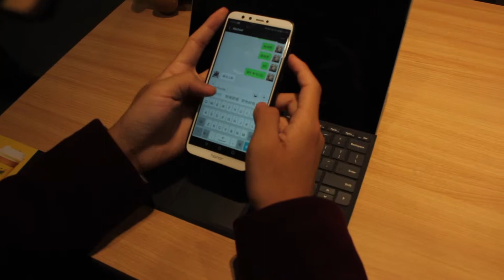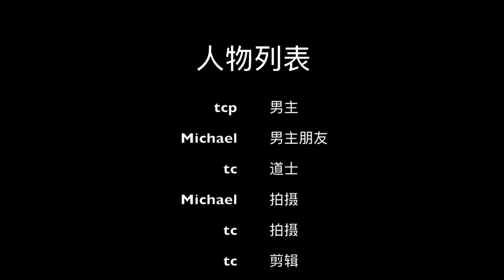BELIEVE IT OR NOT